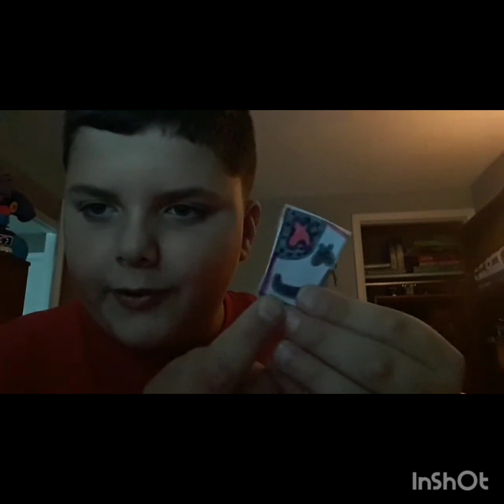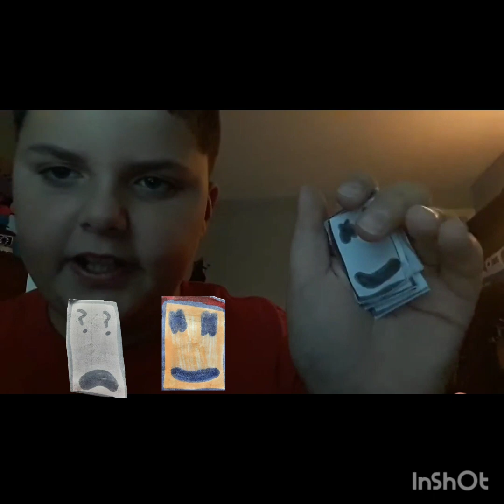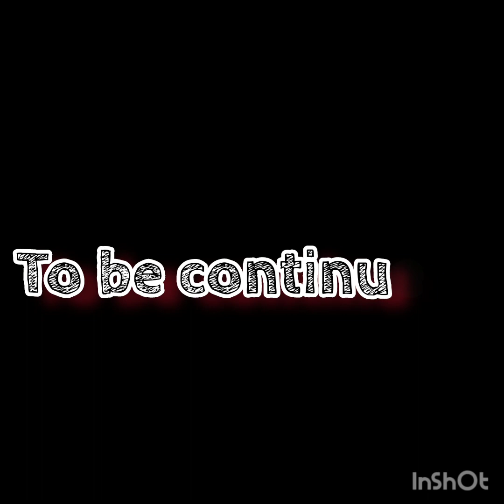teamwork makes the DreamWork.